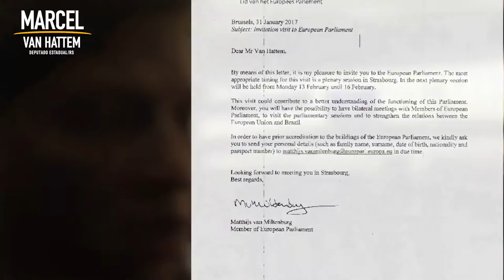UM DIA DE VOTAÇÃO NO PARLAMENTO EUROPEU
Tive que falar bem baixinho pois gravei este vídeo da tribuna de honra do Parlamento Europeu, em Estrasburgo, França. Passei o dia aqui em representação oficial do mandato, a convite do Europarlamentar holandês Matthijs van Miltenburg.
Além de tratar de temas que dizem respeito ao acordo comercial entre União Europeia e Mercosul, que se arrasta há anos, e que, espera-se, deve ser assimado em 2018, conversamos sobre outros assuntos que interessam ao intercâmbio entre Europa e Brasil, sobretudo Rio Grande do Sul. Em razão da severa crise econômica, nosso estado depende muito de investimento externo e da retomada da economia local para se recuperar.
Os dois blocos enfrentam grave crise de confiança e necessitam se reinventar para garantir que as razões para sua criação se justifiquem. No Mercosul o maior problema tem sido o populismo e protecionismo dos países-membro; na União Europeia, a imigração e a livre circulação que, além de refugiados de guerra que são acolhidos por dignas razões humanitárias, tem por outro lado implicado também na presença de indesejados terroristas. Desafios enormes pela frente, mas não podemos esquecer que grande parte dos imigrantes que foram ao Rio Grande do Sul saíram da Europa e nossos laços com o Velho Continente precisam ser sempre fortalecidos.
Assista ao vídeo que gravei esta tarde no plenário do parlamento em Estrasburgo, na França.
Obs. Esta viagem, apesar de oficial, não teve custos extras ao contribuinte gaúcho pois aproveitei minha vinda à Holanda para frequentar aulas do mestrado na Universidade de Amsterdã. Na Assembleia, em Porto Alegre, não haverá sessão de votação nesta semana. Retorno na segunda-feira. Antes, enviarei mais informações sobre minhas atividades por aqui.